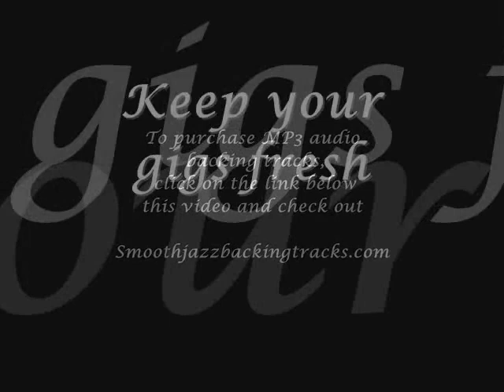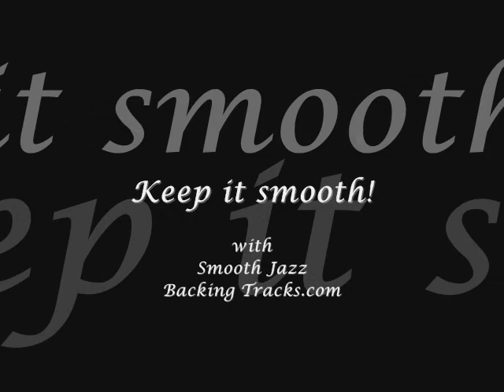"Forever Yours" by Art Porter -Sax backing track - SmoothJazzBackingTracks.com